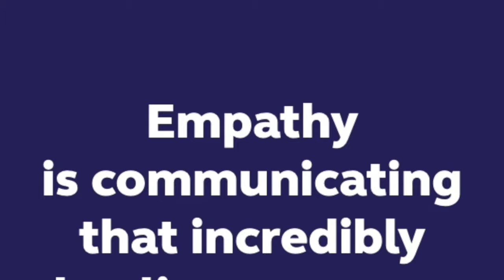How is Empathy Useless with Unchecked Biases?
Is it possible to effectively address the topic of empathy without discussing emotional self-awareness and bias? It’s well known, understood, and accepted that people tend to be drawn to those they perceive as members of their own tribe – those they believe look, act, and think as they do. In fact, Emile Bruneau, a cognitive neuroscientist at MIT, found that some terrorists possess higher-than-average levels of empathy; however, their empathy is limited to those who look, think, and act as they do.

🌟Biases Impacting Empathy: Our biases can significantly impact our empathy capacity. If we hold ingrained biases, we might struggle to see the world through the eyes of those different from us. This lack of perspective can hinder our ability to understand and relate to others' experiences, perpetuating a cycle of misunderstanding and judgment.

🌟Cognitive Empathy and Bias: Cognitive empathy, which involves comprehending another's viewpoint without necessarily sharing their emotions, can also be influenced by bias. Our biases can skew our interpretation of others' experiences, leading to inaccurate assumptions and misinterpretations.

🌟The Path Forward: Fostering Empathy and Addressing Bias: It's not enough to just be aware of our biases. We need to acknowledge them and actively work to overcome them. This is crucial for cultivating empathy. Challenging our assumptions and engaging in open dialogue can broaden our understanding and create a more inclusive environment. Practicing empathy requires consciously stepping outside our comfort zones and truly listening to others' stories.

The relationship between empathy and bias is intricate and multifaceted. Empathy has the potential to break down the walls of bias and promote genuine understanding, while bias can cloud our empathy and limit our ability to connect. As we navigate an increasingly diverse world, recognizing this delicate dance between empathy and bias is essential for building bridges of understanding and creating a more compassionate and inclusive society. Let's strive to embrace empathy as a tool to dismantle biases and foster meaningful connections that transcend our differences.

In case you're unsure about what Empathy truly is, I recommend watching Dr. Brene Brown's quick animated explanation next